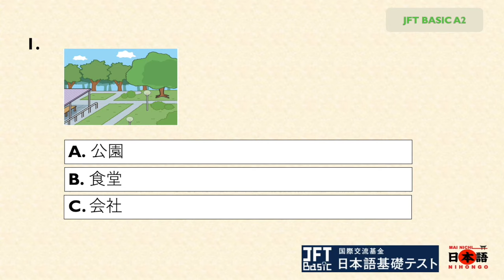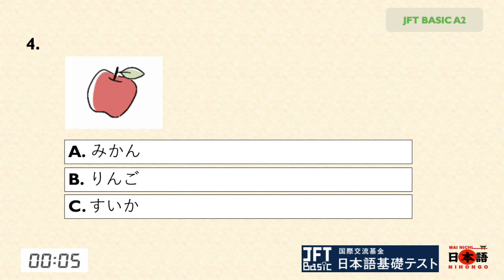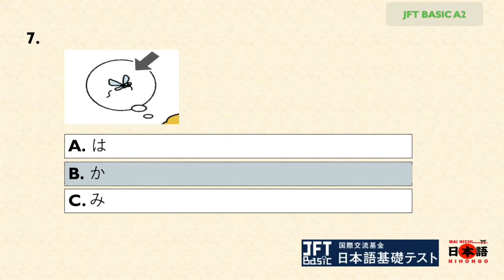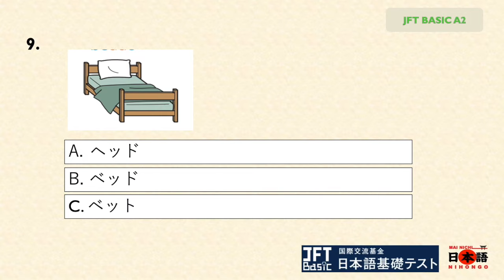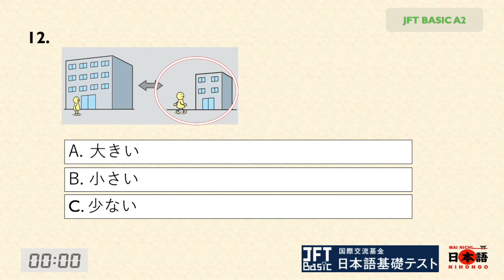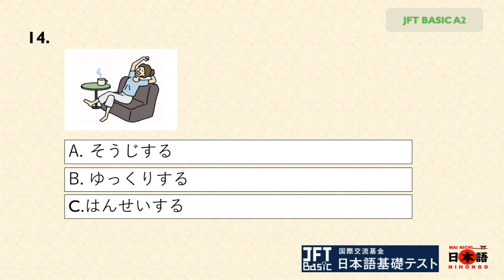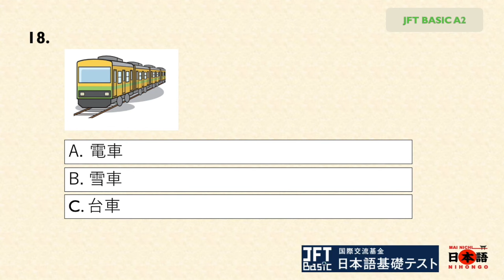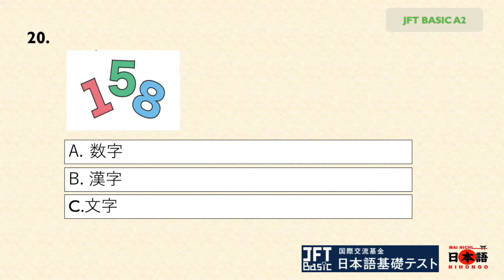JFT BASIC A2 SAMPLE TEST VOCABULARY #4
JFT BASIC A2 SAMPLE TEST VOCABULARY

**question no 4 apple is りんご**